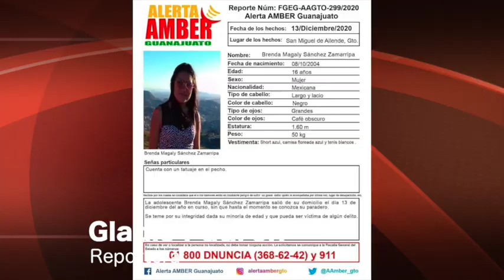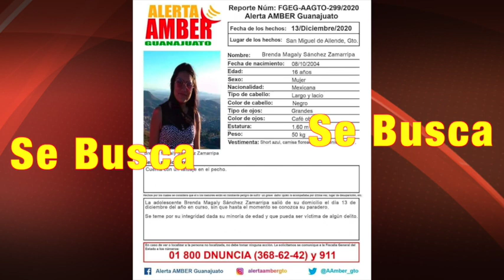Desaparecida Brenda Magaly Sánchez Zamarripa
Una semana tienen los familiares de la adolescente Brenda Magaly Sánchez Zamarripa sin saber sobre ella, hasta el momento se solicita a la población ponerse en contacto en la línea 911 para brindar información sobre su paradero.